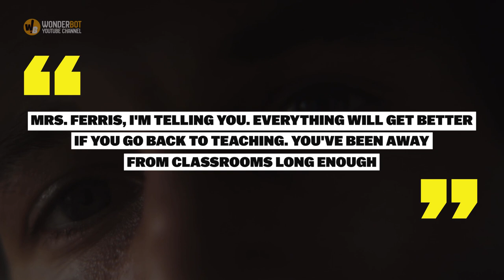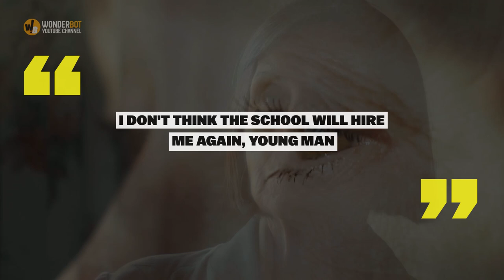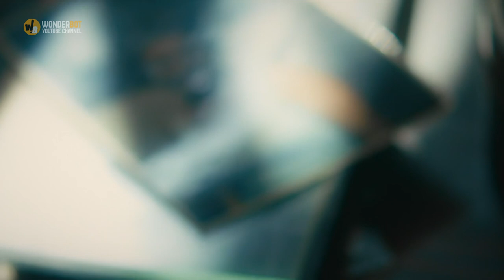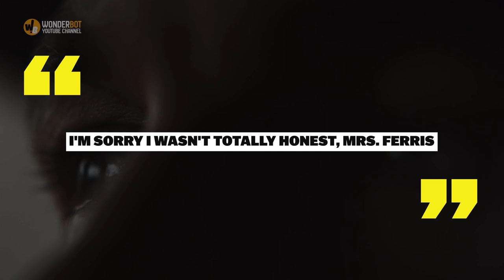Young Cop Tends to Elderly Widow Daily, She Accidentally Recognizes Him on Old Photo Later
Sandra lost her husband, Oliver, and became depressed, but a young cop from a local precinct started visiting her, although she had no idea why. One day, she walked him to his squad car and saw an old baseball cap on the back, which triggered a memory. She ran into her house, searched for an old yearbook, and discovered the truth that had been eluding her.